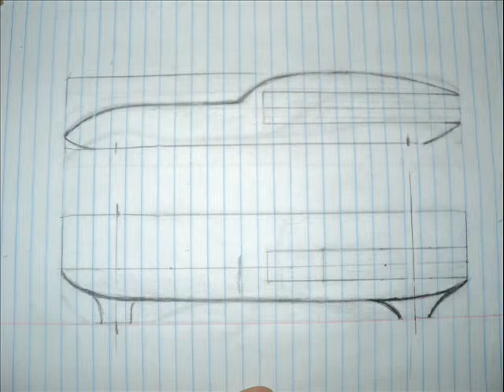Sweet Pinewood Derby Car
2011 Sweet Pinewood Derby Car Build. This was the Pinewood Derby Car i built. Don Vesco's Turbinator. Dov Vesco and the Turbinator set many land speed records. This is my sweet version.